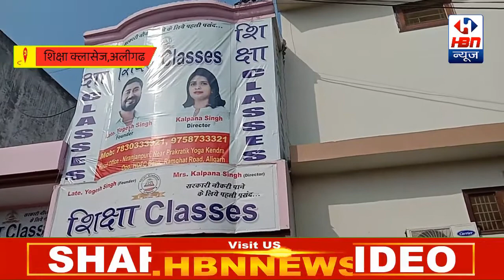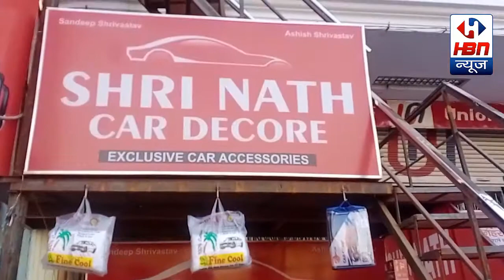SHIKSHA CLASSES | HBN News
SHIKSHA CLASSES
| HBN News | Jo Sach Vhi Khabar